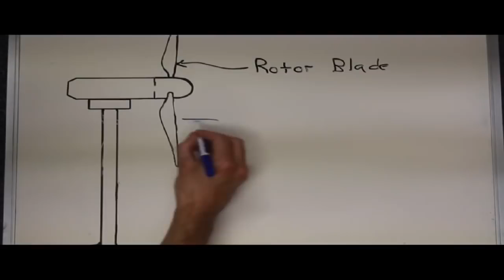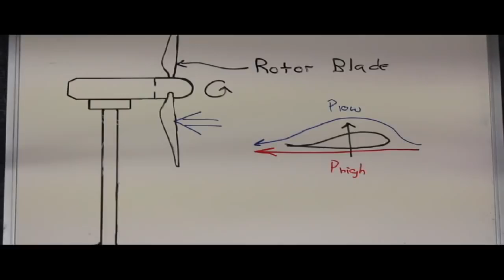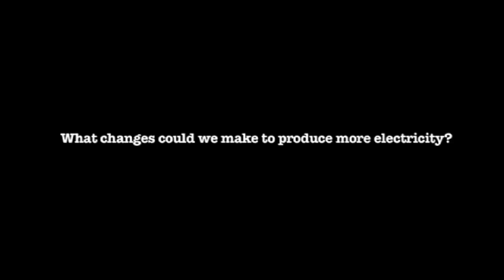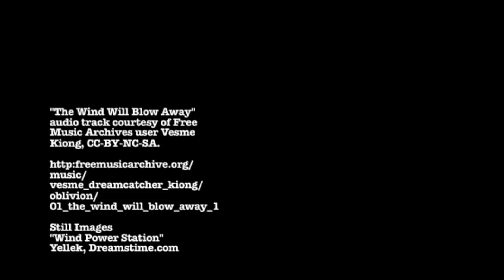HOW WIND TURBINE WORKS FULL DETAILS IN HINDI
जानिए wind turbine कैसे कार्य करता है